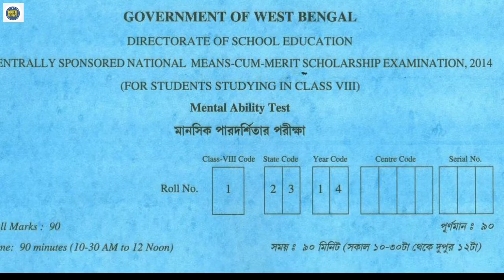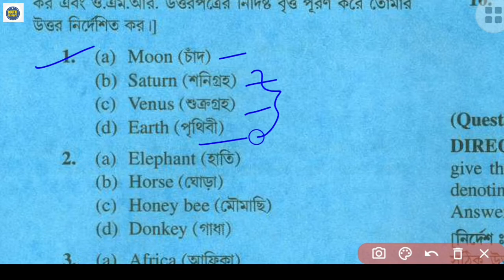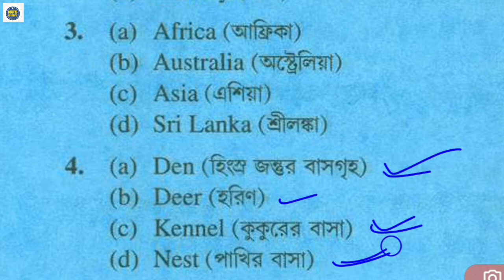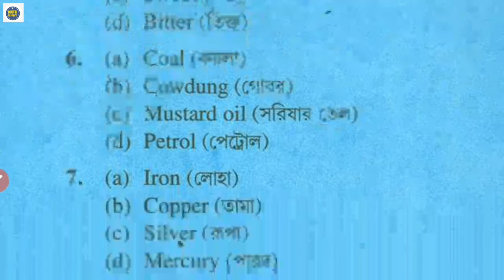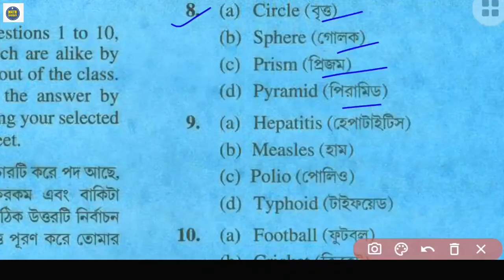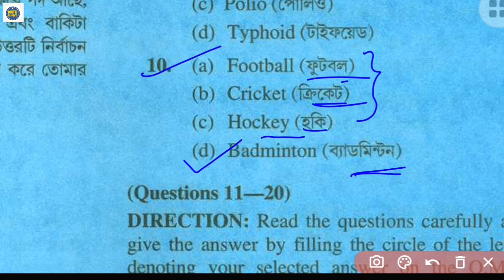NMMSE 2022| MAT | Odd one out| Previous year 2014 question solution / NTSE -এর পরীক্ষার্থীরাও দেখবে